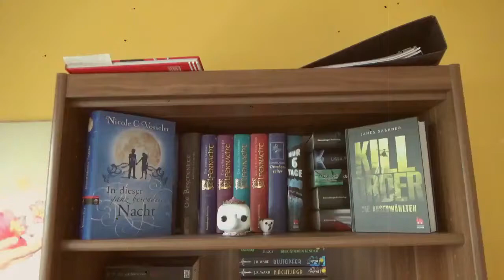[Lesemonat] Februar 2017 | Serieneskalation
Hey meine lieben heute gibt es meinen Lesemonat Februar für euch.

Bücher:
1. Der Tag, an dem ich lernte zu leben von Laurent Gounelle
2. Red Rising 2 von Pierce Brown

Serien:
1. Empire Staffel 2
2. Lucifer Staffel 1
3. The walking Dead Staffel 1
4. The walking Dead Staffel 2
5. The walking Dead Staffel 3

Alle Serien bei Amazon Prime erhältlich! Empire leider nicht kostenlos als Prime Mitglied.
Probiers aus!